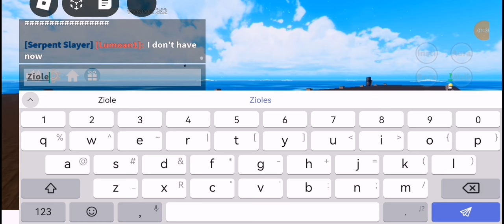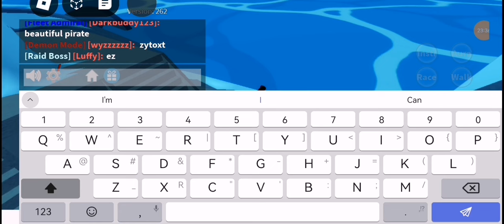I did Sea events in Blox fruits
Pls comment on what I should do next?